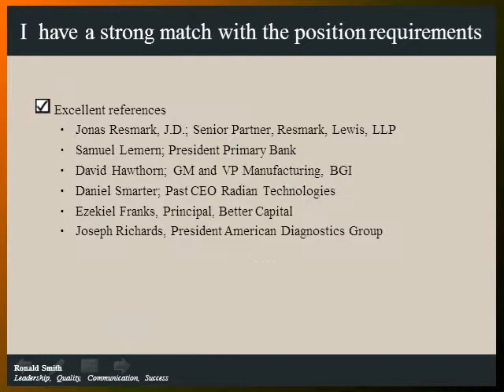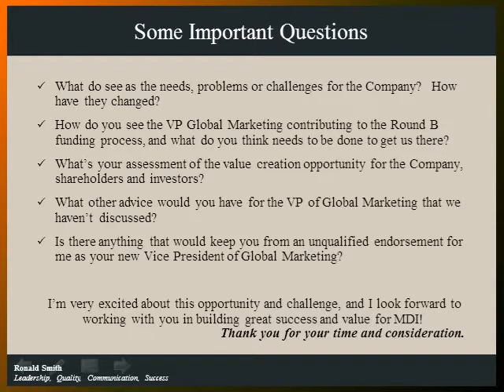Don't lose out to your competition. Win Your Job Interview With an Interview Presentation.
and discover the easy way to create a powerful interview presentation.

To win jobs in a competitive job market you need to have an edge- this is it!. This is an interview presentation that was used in a job interview to land a position as a VP Global Marketing in a medical company. It is an excellent example of a high level professional interview presentation. Interview strategies you need to know to win your interviews and land jobs.